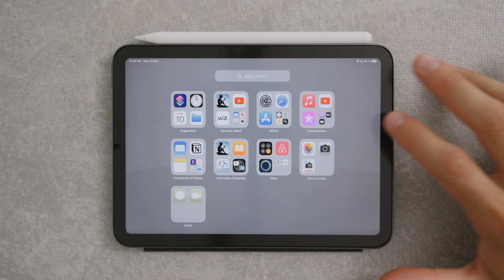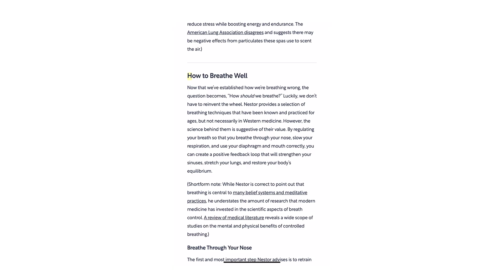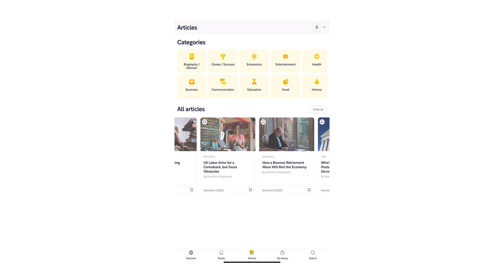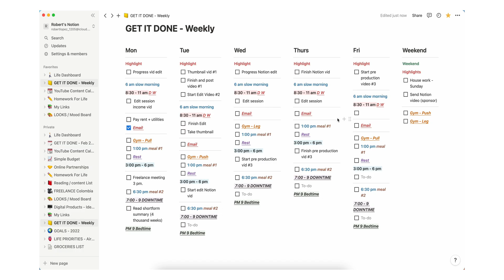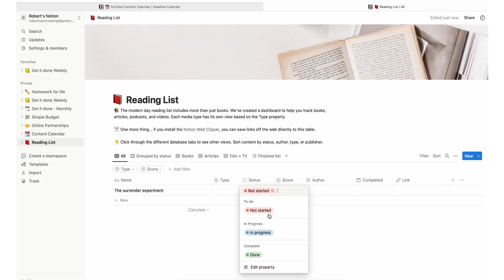6 Apps I can't Live Without - Digital Minimalism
In this video, I talk about 6 essential applications in my life - Digital minimalism.

📚 Book recommendation - Breath, James Nestor.

Chapters:
0:00 Intro
0:18 Kindle
0:48 ShortForm
2:28 Apple Music
3:14 Free Form
4:00 Rize
4:54 Notion